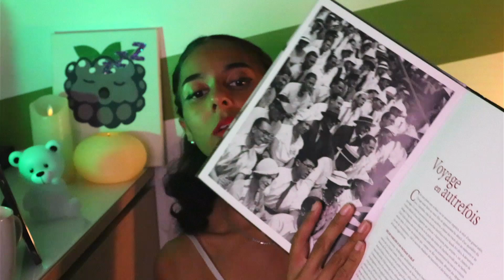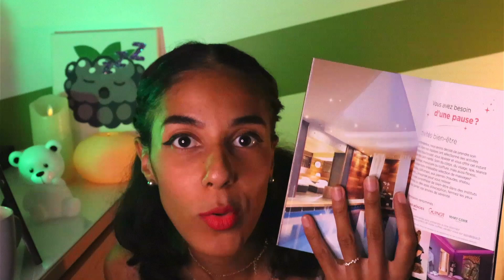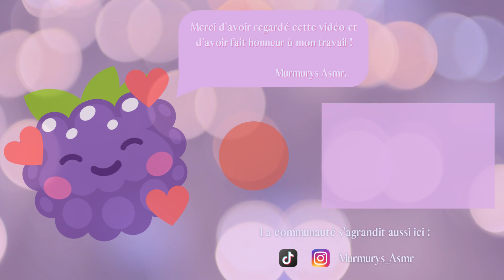ASMR FR - Préparation d'un exposé avec THE binôme 💁🏽‍♀️ 👑 (RP)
🎓 Avez-vous déjà eu ou connu ce genre de binôme de travail ? Une personne complètement égocentrique, qui te laisse tout faire et qui te tire vers le bas ! 🙃

Bonne relaxation :)

Pour les petit.es nouveaux.elles,
.Coucou et bienvenue sur ma chaîne. Ici, tu seras en compagnie d'une personne souriante, douce et naturelle.

.Mon grand projet ? Ouvrir une chaîne Asmr. Chose faite 🫡

.Pourquoi ? Depuis que j'ai moi-même découvert cette technique de relaxation qui m'a grandement aidé durant mes études supérieures, je nourris cette envie de relaxer à mon tour, toutes les personnes qui en ressentent le besoin  🫠

.Je vous laisse donc, avec ce que j'ai à offrir c'est-à-dire, mes vidéos et moi tout simplement 🙂 🌸

Vous faites, dès à présent, partis de la communauté des petites mûres 🥰

💜 N'hésitez pas à aller me suivre sur mes autres comptes :

Tiktok - Si vous voulez bénéficier de quelques minutes de relaxation tous les soirs vers 18h, c'est sur ce compte qu'il faut aller !

Instagram - Si vous voulez voir un peu de mon quotidien et être toujours au point sur mon actualité asmr, c'est sur ce compte qu'il faut aller !

Voici le lien qui rassemble tous mes comptes, ça sera plus simple pour vous 🤭